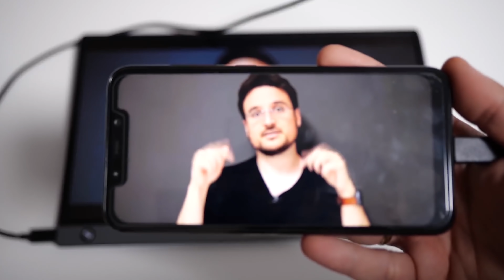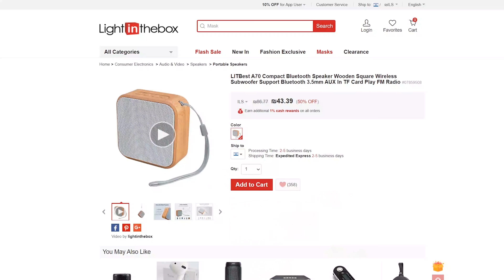הפתעה ענקית של שיאומי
הגיע הזמן לעוד סבב מוצרים ענר והפעם אנחנו עם שני מוצרים גדולים שאחד מהם מחכה לנו מחוץ לאולפן והשני מגיע אלינו ישירות מסין והוא כמובן של שיאומי אז הולך להיות לנו שבוע מעניין במיוחד!

זהירות! קישורים וספויילרים לכל המוצרים מתחת לשורה זו:
1. פרטים ומחיר למצלמת לוג'יטק
2. פרטים ומחיר לרמקול בלוטוס מרובע
3. פרטים ומחיר למנעול חכם לדלת שיאומי
4. פרטים על קורקינט חשמלי איזיבייק ג'י4
5. הסקירה לשלט תיהיה בקהילת נינטנדו

אז איך מקבלים רמקול בלוטוס מתנה?
קודם כל אני רוצה להודות לכם על זה שאתם פה, באמת! הזמנתי 2 רמקולים כדי שבאמת אחד מכם יוכל להנות כמוני מכל הפתיחות קופסא שאני עושה בערוץ, כדי להשתתף כל מה שאתם צריכים לעשות זה לעזור לי למצוא מוצר מעניין שאוכל להזמין ולסקר בערוץ, אז אתם רק צריכים להכנס לקישור שאני שם עכשיו פה, לבחור מוצר שאתם חושבים שצריך להיות עליו סקירה בערוץ ולרשום לי כמובן עליו בתגובות עדיף עם קישור למוצר, אחד מהממליצים יבחר ויוכרז בסרטון העדכון הבא.

**עדכון: יש לנו זוכה!**
אני רוצה להודות לכולם על התגובות, עזרתם לי לבחור מוצרים מטורפים לסקירות הבאות ואני בהחלט מעריך את זה - הזוכה שלנו הפעם הוא אליעזר קולין צור איתי קשר בבקשה דרך הפייסבוק לפרופיל "צבי שחר" בהקדם על מנת לתאם את העברת הפרס אליך :)